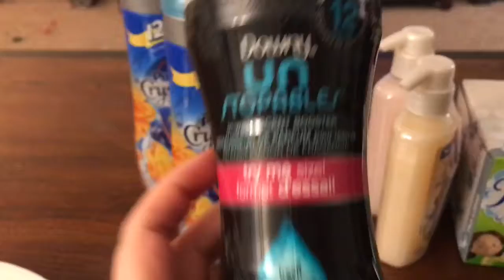I couldn't wait 💇🏻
Hello and welcome to our day! Today we ran a couple errands and I ended up cutting my own hair! Oh no.Watch to see how it turned out